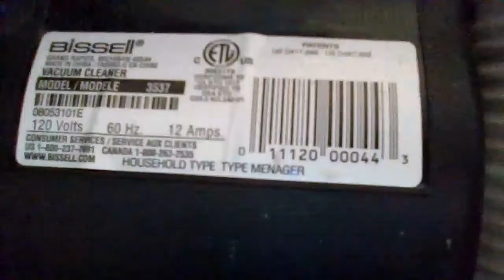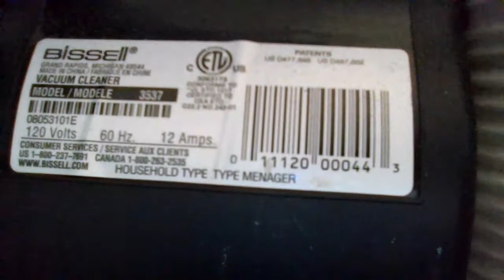Bissell Powerforce Bagged model 3537